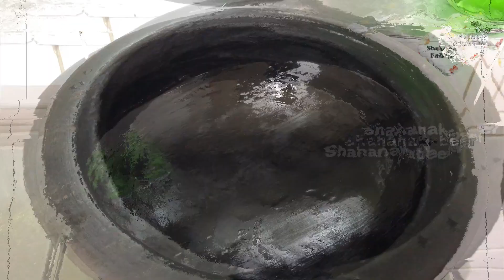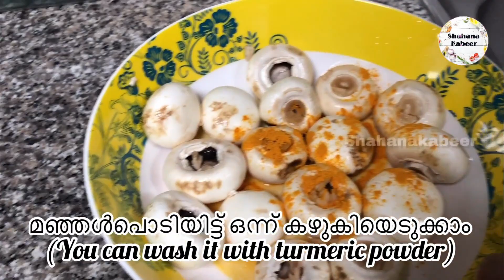നിങ്ങൾ ഇത് കഴിച്ചിട്ടുണ്ടോ....😋 || സ്വാദിഷ്ടവും പോഷക സമൃദ്ധവുമായ കൂൺ റോസ്റ്റ് || MUSHROOM ROAST